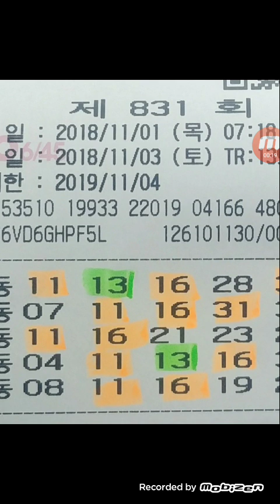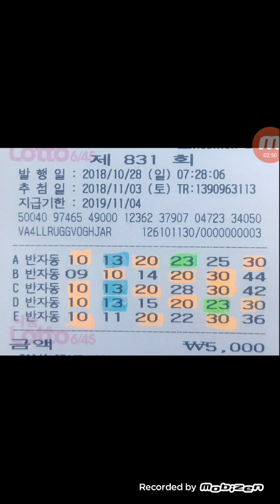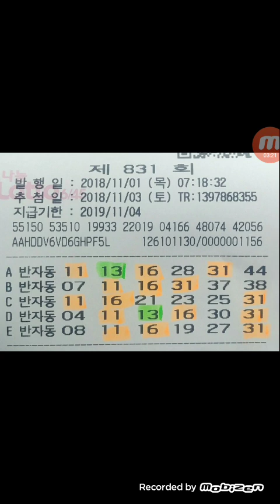승승장구님 로또831회#11번#16번#31번 그리고 10번₩ 20번₩ 30번₩ 반자동